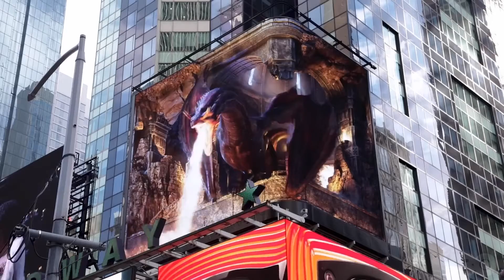House of the dragon new web series status|Krishna creation|Game of thrones2 ad by word best cinema